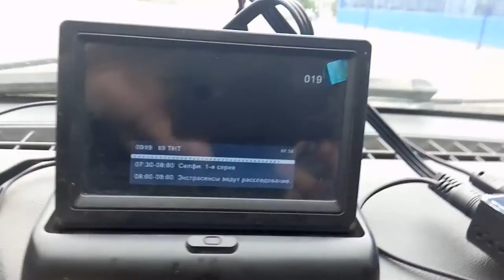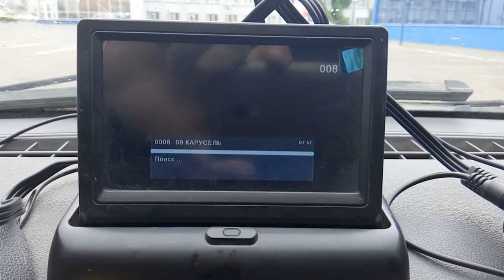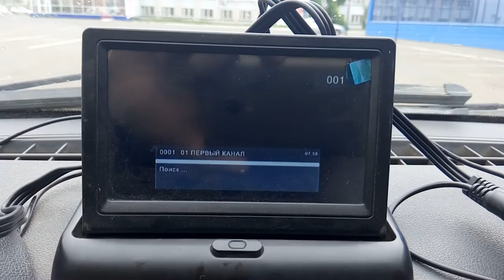Подключение тв приставки ОРБИТА HD-917 в автомобиле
Один из методов просмотра телевизионных каналов в машине - БЕСПЛАТНО.